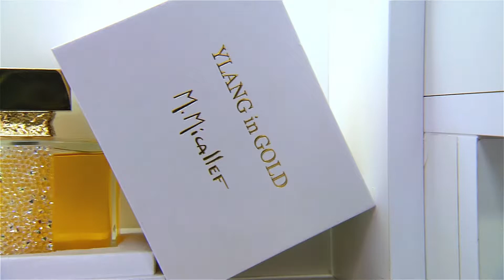Подарочные сертификаты от арт- бутика MON PARFUM исполнят заветное желание !!! (Мон Парфюм)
Подарочные сертификаты от арт-бутика MON PARFUM исполнят заветное желание !!!

Впереди грядут праздники, и мы прекрасно понимаем насколько трудно подобрать именно тот ,самый лучший подарок. Наш арт-бутик MON PARFUM специально для вас создал уникальные подарочные сертификаты.

Приходите в наш арт-бутик МОН ПАРФЮМ по адресу г.Днепр, ул. Глинки 10, ТЦ Кубометр, бокс 103 Mon Parfum